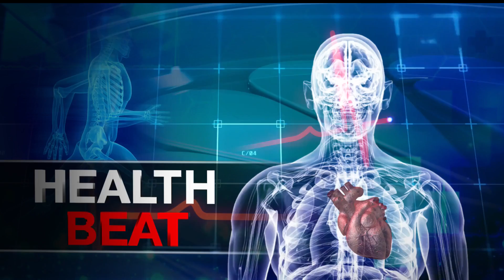Health Beat: Charlie Polizzi’s Warrior of the Angels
Parents struggle to make sense of and deal with the loss when a child dies. That's something Kristin and Tom Polizzi know. They lost their son Charlie in 2017 from congenital diaphragmatic hernia. From that loss Charlie Polizzi's Warrior of the Angels was founded -- and it's expanded since then. Kristen Polizzi is my Health Beat guest.